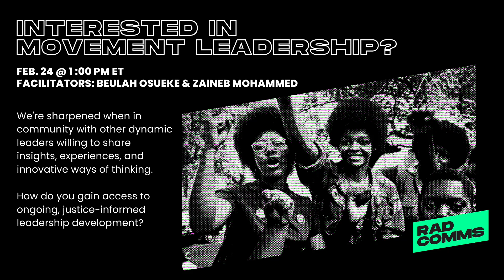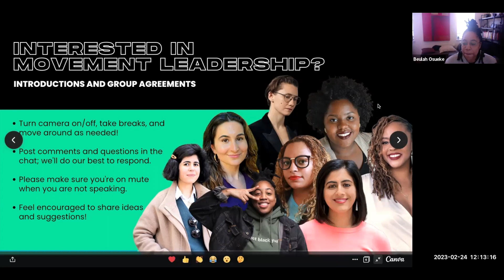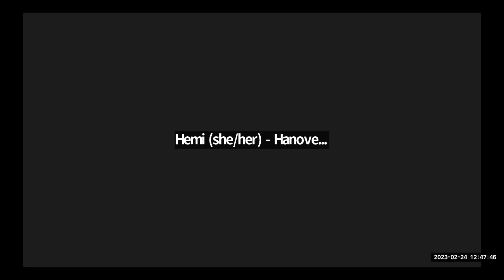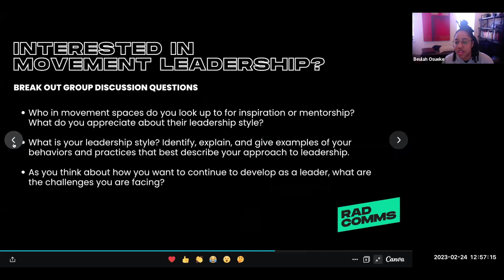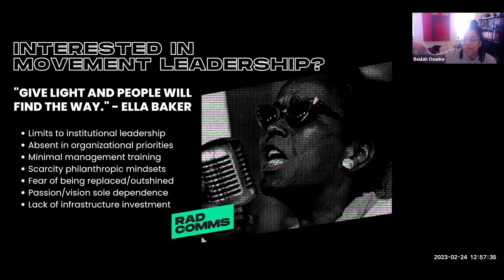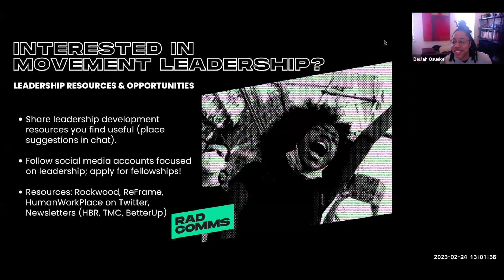Interested in Movement Leadership?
We are professionally and strategically sharpened when in community with other dynamic leaders willing to share insights, experiences, and innovative ways of thinking. How do you gain access to ongoing, justice-informed leadership development? In this RadSession, we discuss strategies for honing in on your vision, purpose, and growth opportunities within movement spaces.

Hosts: Beulah Osueke and Zaineb Mohammed

RadSessions are peer-to-peer learning sessions for social-justice communicators. You can sign up for the next session Learn more about the Radical Communicators Network at radcommsnetwork.org.